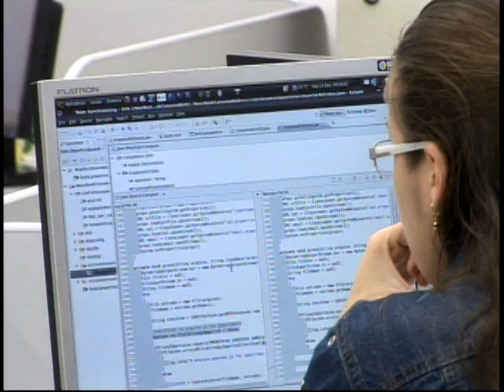Inovação tecnológica aliada a preservação de recursos naturais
Assim como o aeroporto de Jaguaruna deve trazer desenvolvimento para a região. Outro projeto em fase de implantação também promete ser um marco no crescimento de Tubarão. O projeto vem com um novo conceito: Inovação tecnológica aliada a preservação de recursos naturais